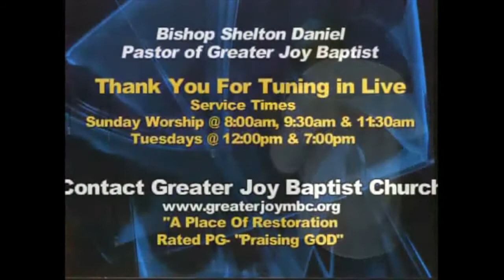ITES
Bishop Shelton Daniel Sr. Pastor
Greater Joy Church
820 Nashville Rd.
Rocky Mount, NC
Sunday Services @ 8am & 9:30am
Tuesday Bible Study @ 12Noon & 7pm with small groups

Greater Joy North
1711 E. 10th St.
Roanoke Rapids, NC
Sunday Services @ 12 Noon
Wednesday Night Bible Study @ 7pm with Small groups